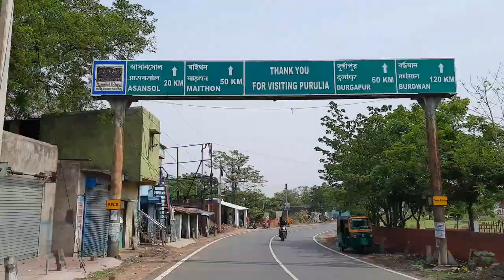My first vlog || My first DSLR from youtube money || Agri duniya vlogs